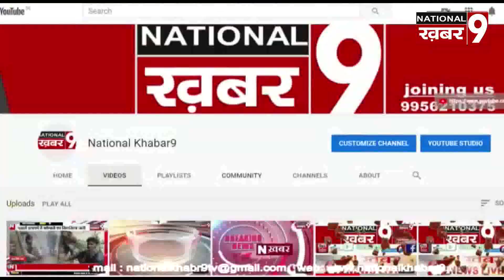प्रवासी लोगों को रखा गया सेन्टर पर जबकि छात्रों को घरों में ही किया गया होम कोरोटाइन